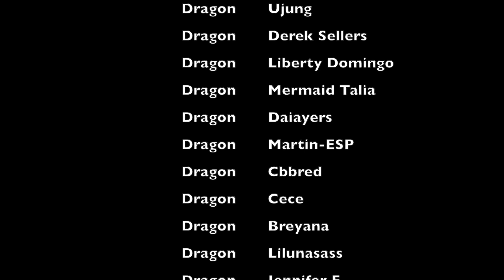EUPHORIA 2X06 REACTION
Movie Reactions at second channel:
Movie Review Reigns